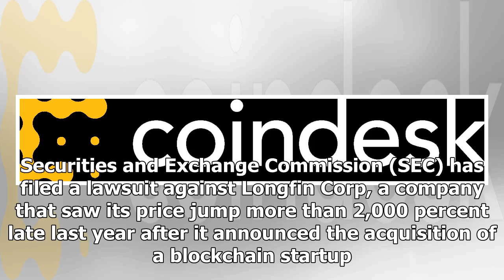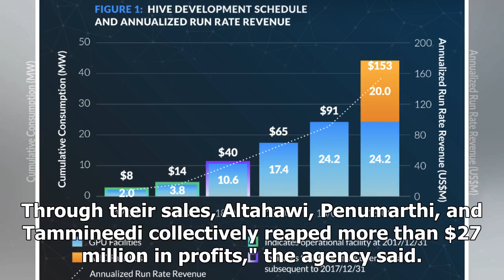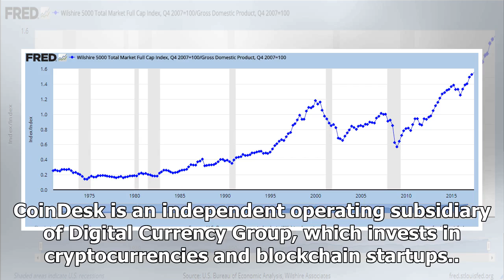SEC Sues Public Company That Saw Crypto Stock Price Boost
The U.S. Securities and Exchange Commission (SEC) has filed a lawsuit against Longfin Corp, a company that saw its price jump more than 2,000 percent late last year after it announced the acquisition of a blockchain startup. The SEC alleged Friday that the company's CEO, Venkata Meenavalli, and three other individuals were involved in stock sales made after Longfin's dizzying price increase last December that raked in millions in profits. According to statements, Longfin issued "more than two million" unregistered, restricted shares to Amro Altahawi, as well as "tens of thousands of restricted shares" to Dorababu Penumarthi and Suresh Tammineedi, all of whom were named as defendants in a newly unsealed complaint. "The SEC alleges that Amro Izzelden "Andy" Altahawi, Dorababu Penumarthi, and Suresh Tammineedi then illegally sold large blocks of their restricted Longfin shares to the public while the stock price was highly elevated. Through their sales, Altahawi, Penumarthi, and Tammineed...